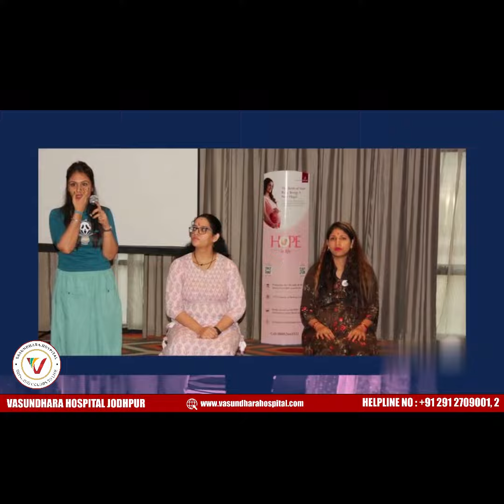Garbh Sanskar 2022 l Vasundhara Hospital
Garbh Sanskar… A treasure of Tradition & Ritual where Ethics plays vital roles in overall growth & development of Unborn Baby within Womb.
Wonderful session on Effects of Mantras-Chanting among all the gatherings.. with interactive session by Dr. Renu Makwana (Sr. Gynecologist & Obstetrician), Mrs. Aradhana Kaul (Counselling Psychologist), Jyotsna Sharma (Dietician) and Harsha (Yoga & Meditation) and many more exciting Games and Ramp Walk by To-be-Moms.
A special Thanks to Lifecell Team for overall collaboration!